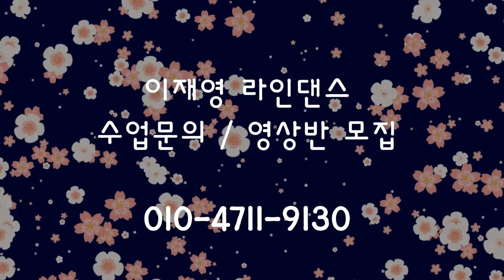Make Me Shine Line Dance (2021) // IMPROVER // COUNT (카운트설명영상)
영상촬영반, 동호회반 모집